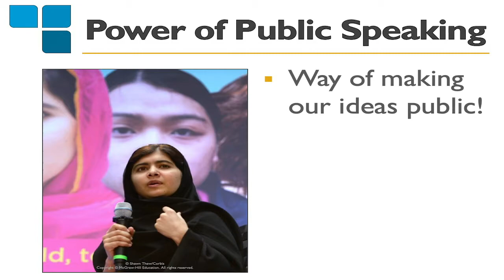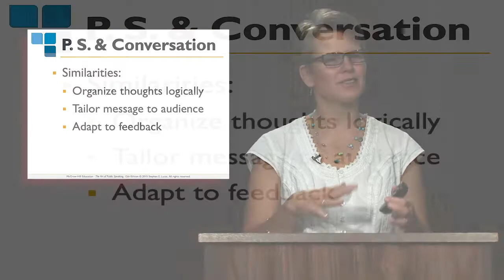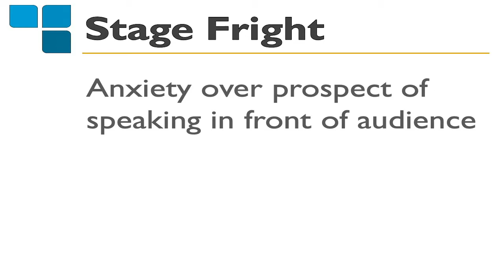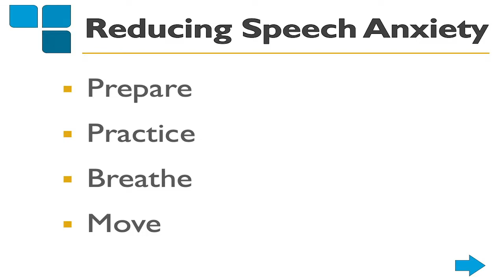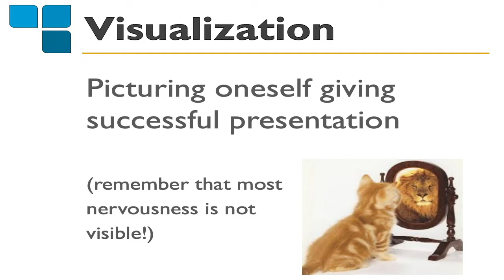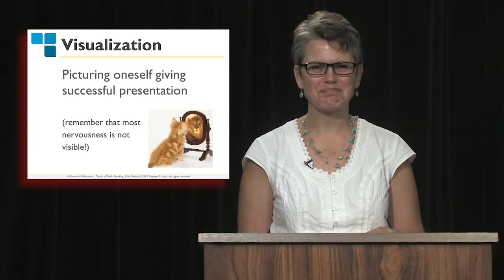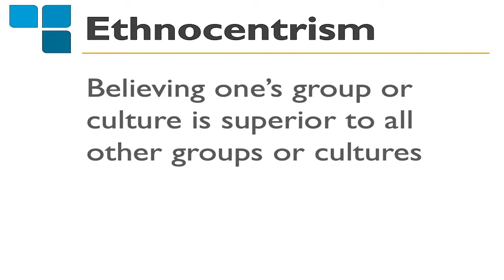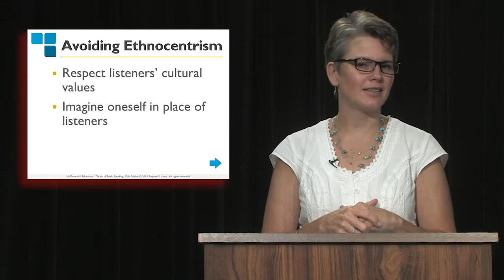COMMUNIC8 - "COMM 110 - The Art of Public Speaking, Chapter One: Speaking in Public"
UW-Whitewater Department of Communication Lecturer Tammy French provides a video lecture that focuses on speaking in public.